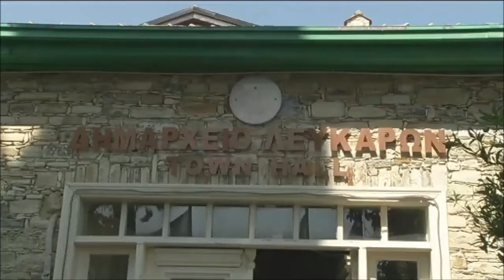Η ΠΡΟΕΔΡΟΣ ΤΗΣ ΕΛΛΗΝΙΚΗΣ ΔΗΜΟΚΡΑΤΙΑΣ ΣΤΑ ΛΕΥΚΑΡΑ